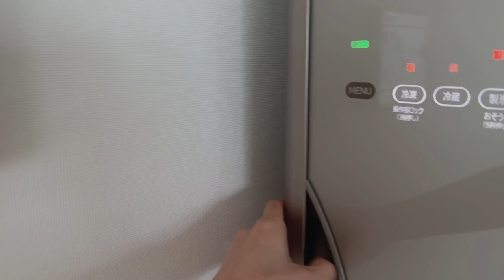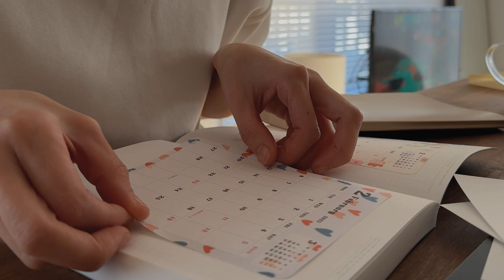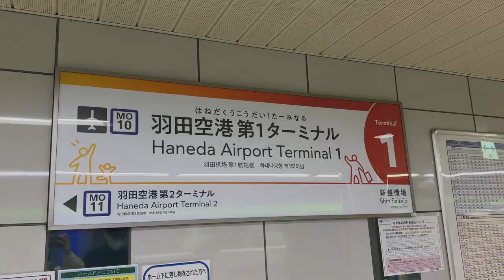What I eat for New year holidays | Living Japan VLOG | Japanese food Osechi Ryori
I am living a mindful life in Japan.
This video is a vlog of the New Year holidays.
I made Osechi, a traditional Japanese New Year's dish.
Do you have a New Year's dish in your country? 😆

I am still a novice in making videos for overseas audiences, so I am worried that you will enjoy it 😥
I would be happy if you give me any kind of comments or advice 💕

📖 Index
00:00 Rice flour bread
01:52 Making Osechi Ryori
06:32 Set up notebook
07:08 New Year's Eve soba noodles
08:00 Going to see the first sunrise of the year
11:21 Eating Osechi Ryori

I'm Natsumi, living with my husband in Tokyo.
I love mindful life, and I'm doing my best in housework and cooking.
It is not a luxurious life, but I hope you enjoy my daily vlog.

However I used an automatic translator so there may be mistakes.
I would be glad if you let me know the mistakes.